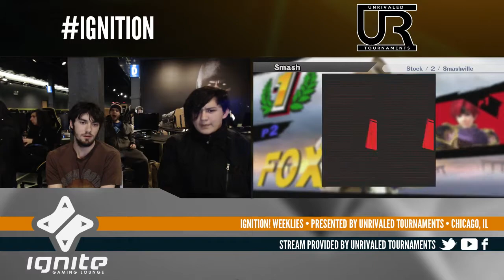Ignition #10 WINNERS ROUND 2 - GUD (Roy, Captain Falcon) vs Ruins (Fox, Mario)